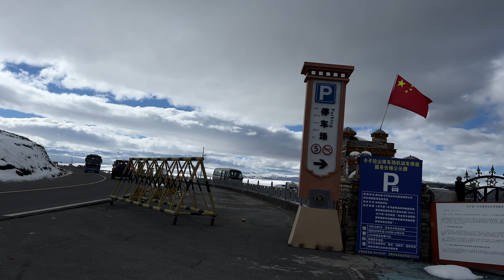S3Ep1369 骑行 四川省 甘孜 G318 海拔 4437米 卡子拉山服务区